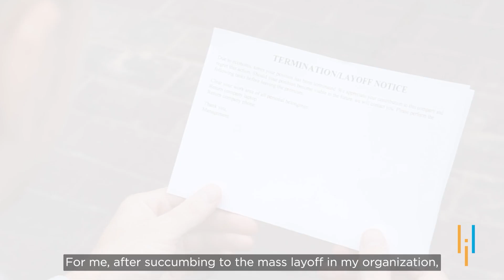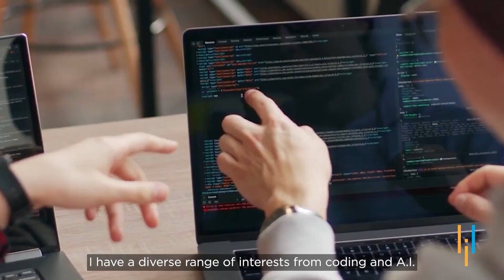Simplilearn Reviews | From layoffs to Mastering AI | Avnish Asthana's Journey to Success in Tech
🔥Post Graduate Program in Business Analysis with GenAI, delivered by Simplilearn in collaboration with Purdue University

0.00- Overcoming the odds
0.16- Avnish's upskilling journey
0.29- Who is Avnish Asthana?
0.48 - Facing setbacks & making a comeback
1.03- How AI & ML course became a game-changer
1.29- Experience with Simplilearn
1.56- Long-term goal and interests
2.11 - Message

*  AI & Machine Learning Bootcamp - Simplilearn Course Review By Avnish*
Avnish worked as a software engineer, having held internships at Amazon and Intel and working for Zoom out of college. He graduated in the Spring of 2022 with a BS degree in computer science with a minor in business. He scored the Summa Cum Laude honors, which was the highest Latin honors at his school, with a 3.93 GPA and Dean's list all semesters. However, at Zoom, he was impacted by the mass layoffs, along with many other fellow new grads. Having only six months of post-grad experience and seeing how the tech job market had gotten, he knew he had to pivot in his career if he wanted to stay a valuable asset to companies. That is why he enrolled in this Simplilearn AI/ML course. After earning his certificate, he was able to interview at different companies and finally got a job at Service Now doing some AI software work. Thanks to this course, he was the first new grad out of all the ones that got laid off to find a job. He is very grateful to Simplilearn and the positive impact it has had on his professional journey.

Opting for the AI/ML Course by Simplilearn, he found the learning experience to be exceptional. The course's well-organized structure, knowledgeable instructors, and 24/7 support facilitated Avnish's understanding of complex AI technologies.  Avnish recommends the course to those seeking to advance their careers in artificial intelligence and machine learning, emphasizing the positive impact it had on his professional journey.

✅ Key Features
- Add the IBM Advantage to your Learning
- 25 Industry-relevant Projects and Integrated labs

✅ Tools Covered
- ChatGPT
- Flask
- Matplotlib
- django
- Python
- Numpy
- Pandas
- SciPy
- Keras
- OpenCV